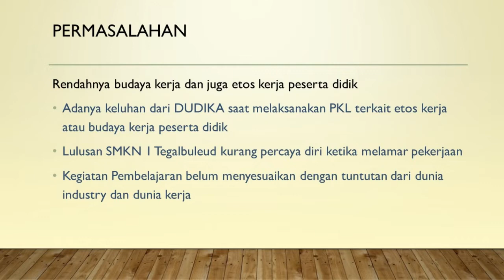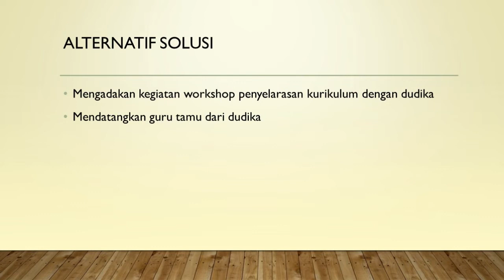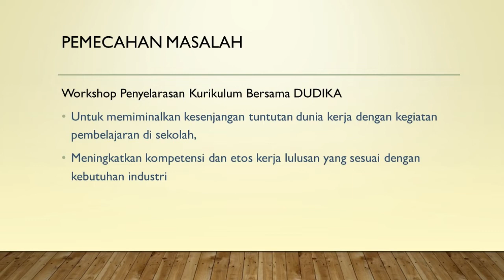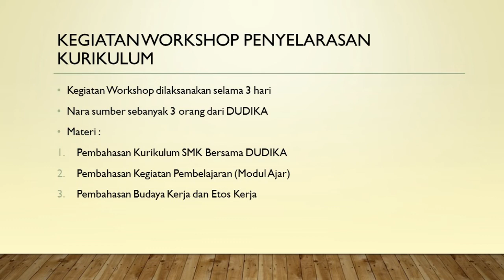Heri Ahmad Safari SMKN 1 Tegalbuleud Penyelarasan Kurikulum September 2022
dan
Channel kami untuk mendapatkan video terbaru dan terlengkap lainnya